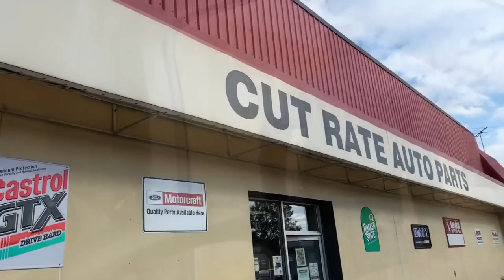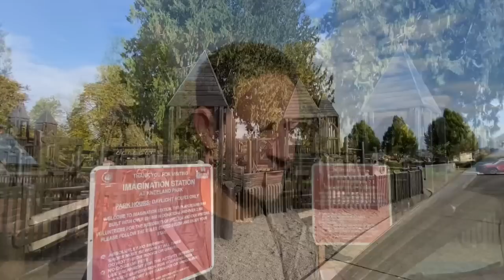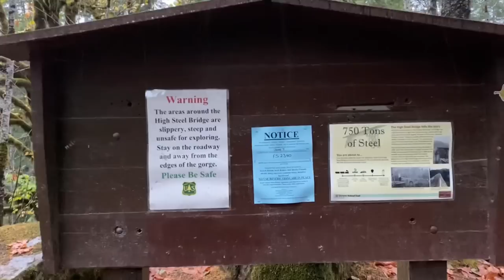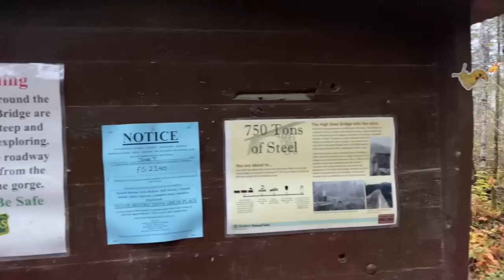Had a Dead Battery Out in the Forest | High Steel Bridge Olympic NF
While staying at a friend’s off-grid property deep in the Olympic Forest, my van’s battery died. Luckily my friend was able to give me a jumpstart. And then I drove to the nearest town to buy a new battery.
I’ve replaced the battery once before so it wasn’t too much of a shock when the auto parts store gave me a bill of $260! That’s actually a better price than the last battery I bought at NAPA five years ago.
I checked that the alternator was working properly with my volt meter. And then I set off back to the forest. I found a place to camp for the night at the High Steel Bridge near Hoodsport and Skokomish in the Olympic National Forest. The area was even more beautiful than my last visit because of the rain, fog and clouds surrounding the bridge. What a truly beautiful place.